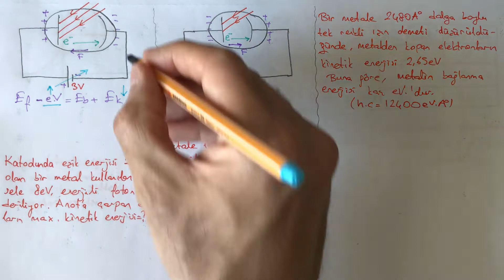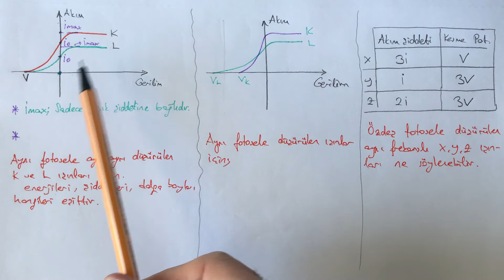Fotoelektrik 2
Kesme ve doyma potansiyeli, enerji korunumu